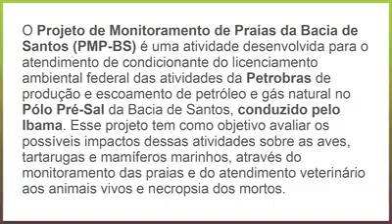Lixo, o principal vilão nas praias catarinenses - 07/02/2018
A Associação R3 Animal junto ao Projeto de Monitoramento de Praias da Bacia de Santos (PMP-BS) foi destaque no programa Balanço Geral na RIC Record TV, no dia 7 de fevereiro de 2018. Confira a reportagem!

O Projeto de Monitoramento de Praias da Bacia de Santos (PMP-BS) é uma atividade desenvolvida para o atendimento de condicionante do licenciamento ambiental federal das atividades da Petrobras de produção e escoamento de petróleo e gás natural no Polo Pré-Sal da Bacia de Santos, conduzido pelo Ibama. Esse projeto tem como objetivo avaliar os possíveis impactos das atividades de produção e escoamento de petróleo na Bacia de Santos sobre as aves, tartarugas e mamíferos marinhos, através do monitoramento das praias e do atendimento veterinário aos animais vivos e necropsia dos animais encontrados mortos.
O PMP-BS é realizado desde Laguna/SC até Saquarema/RJ, sendo dividido em 15 trechos. Em Florianópolis, o Trecho 3, o projeto é executado pela R3 Animal.